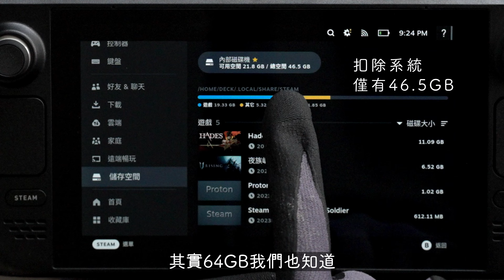掌機即將迎來曙光？輕鬆改機Steam Deck，打造CP值超高的行動steam遊戲庫！｜生活不就是這樣 This is Life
PC掌機崛起！Steam Deck可以說是再次為掌機市場揭開了序幕！
你也決定要買了嗎？

64GB, 256GB, 512GB不知道怎麼選嗎？
相信我，如果你跟我有一樣的需求，這樣選可以省下最多錢！
改機真的沒有想像中難，靠自己就能打造更加完美的Steam Deck

讓我們的影片告訴你該怎麼做！

00:00 購買Steam Deck的漫漫長路
01:53 遊戲市場發展
03:25 Steam Deck市場競爭力
04:55 Steam Deck容量的選擇
06:13 容量升級
08:41 改機流程
09:58 Steam Deck的應用性
11:44 未來發展
12:05 總結

對於Steam Deck有什麼想法歡迎在底下留言分享
如果你們還想看什麼，也歡迎底下留言